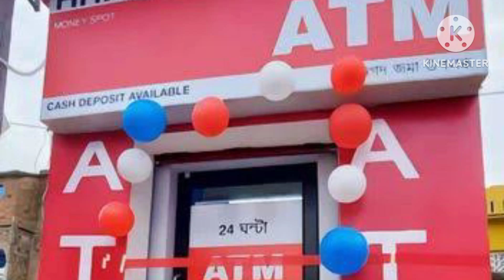pathanamthitta hitachis new ATM Franchise @9605499439 Kerala